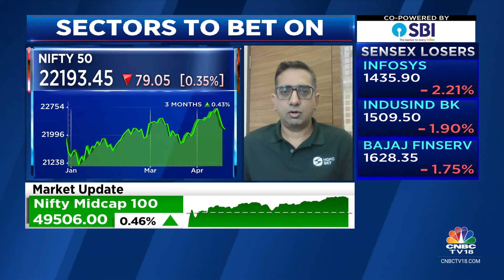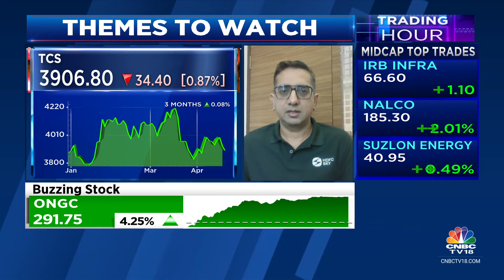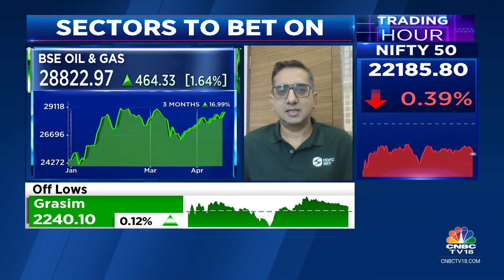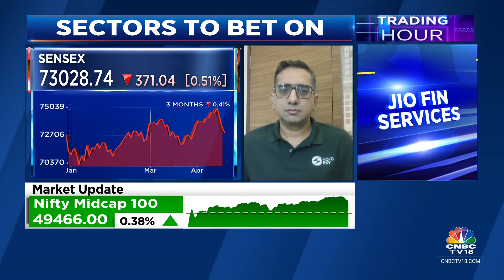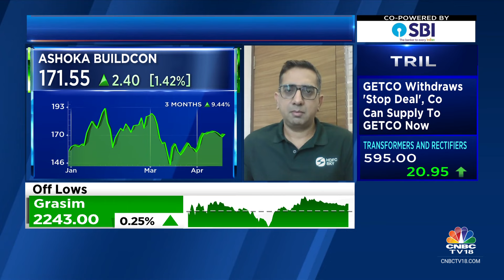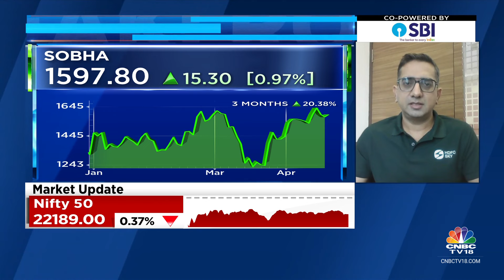Q4 Will Be A Reasonable Quarter, While Margin Will Ease In Q1FY25 For A Lot Of Sectors: HDFC Sec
Q4 will be a reasonable quarter, while margin will ease in Q1FY25 in a lot of sectors says Varun Lohchab of HDFC Securities. Tells Reema Tendulkar & Surabhi Upadhyay that they continue to like Prestige and have a buy rating on the stock.

n18oc_business